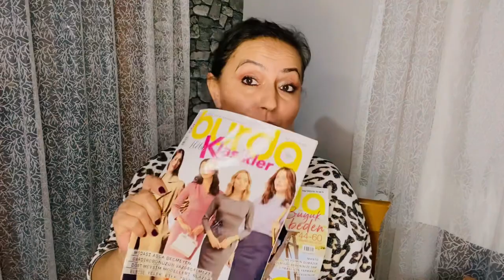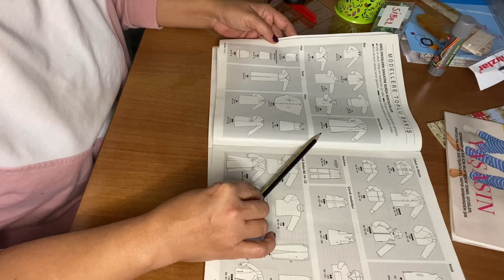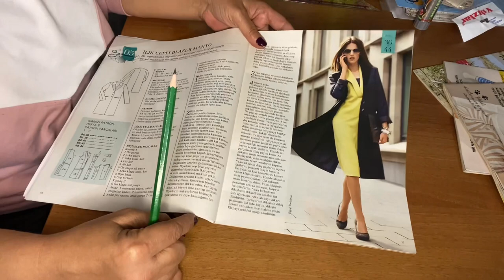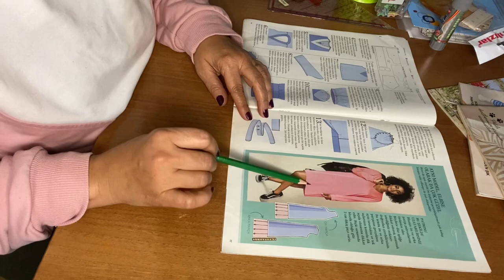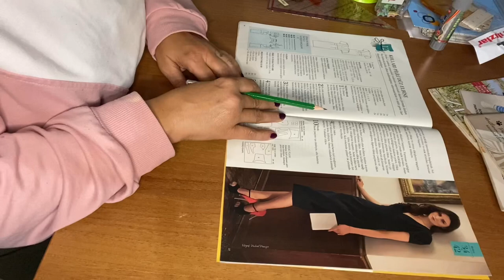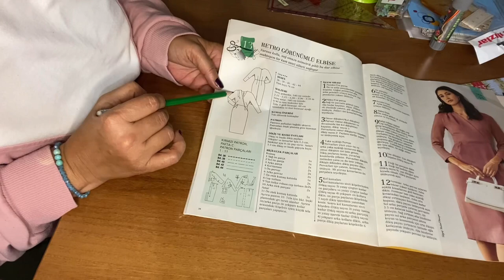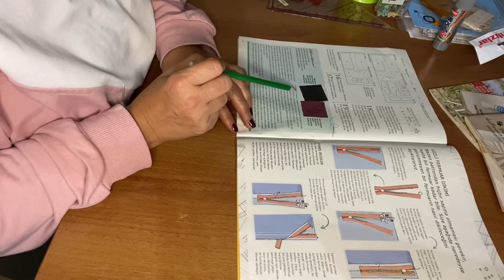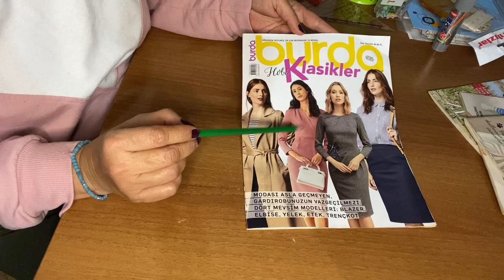Burda Dergisi Klasikler Özel Sayısı İncelemesi / Klasik Kalıplar / Burda Dergisi / Kalıp Dergileri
diğer videolarımı da izleyiniz :)